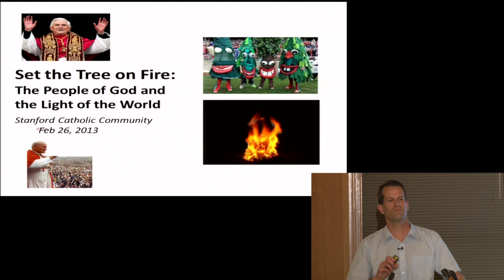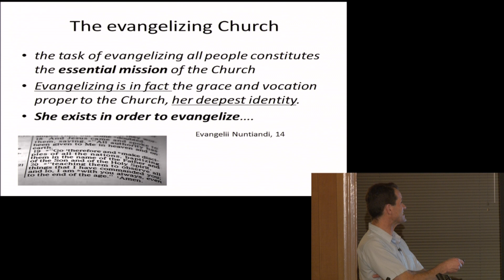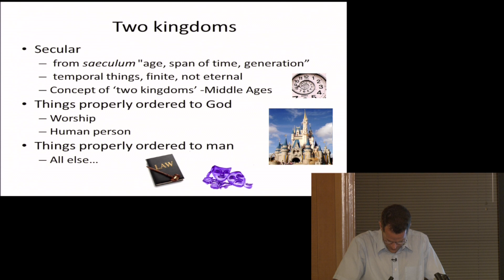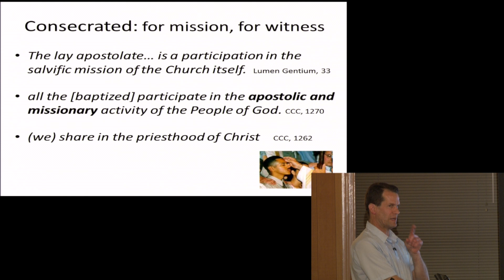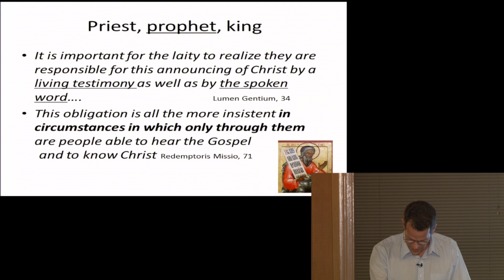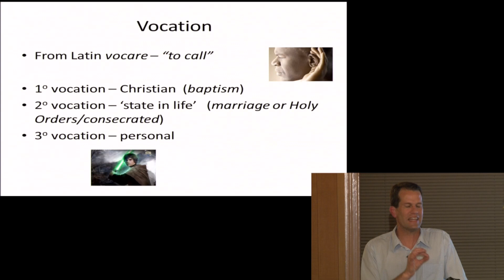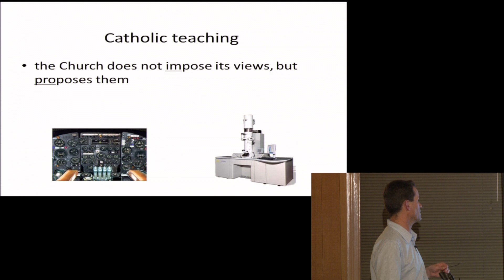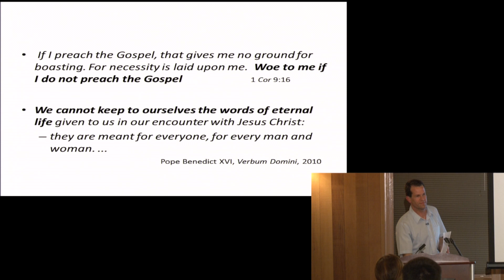Newman Night: Set the Tree on Fire: The People of God & the Light of the World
26 February 2013 -- The Catholic Community at Stanford presents a Newman Night lecture by Ed Hopfner, MA.

Ed Hopfner, Coordinator for Marriage & Family Life, Diocese of Oakland will look at the personal call of every Catholic to be a "light in the darkness" and transform the world around them.  The first Vatican Council has sometimes been called the "Council of the Popes," while the 2nd Vatican Council might be referred to as the "Council of the Laity: What is the distinctive role of the lay person in the modern Church, and how does this understanding affect our everyday lives? In other words, what difference does the Catholic Church make to the Stanford community?